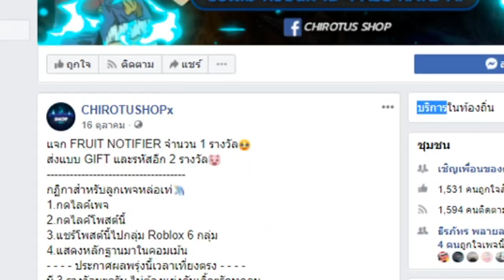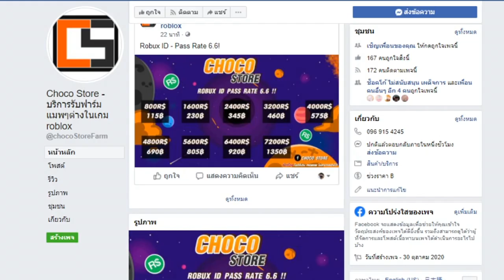King Piece : ล่าค่าหัวเมเมพนี้มันเดือดจริงๆ!